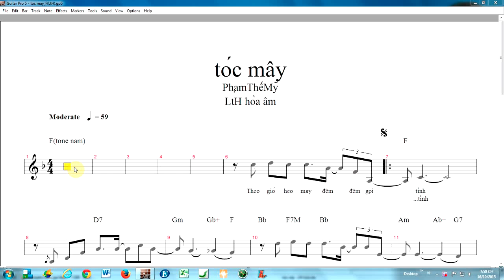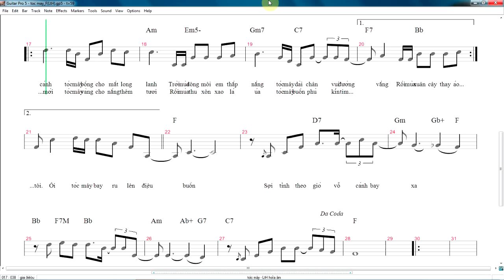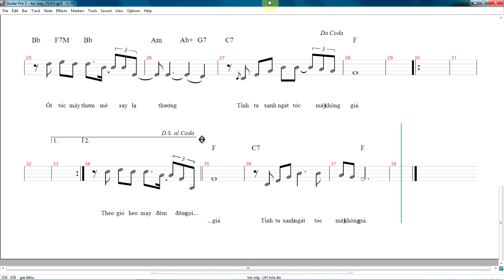toc may karaoke giong nam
Nhạc&lời của Phạm ThếMỹ, LtH phối âm cho karaoke giọng nam F, có vạch canh nhịp để hát